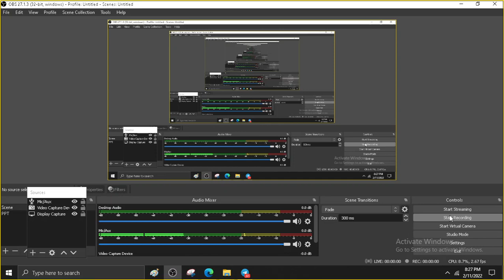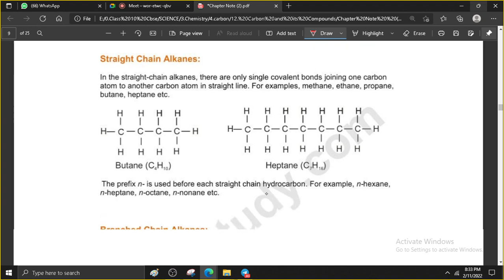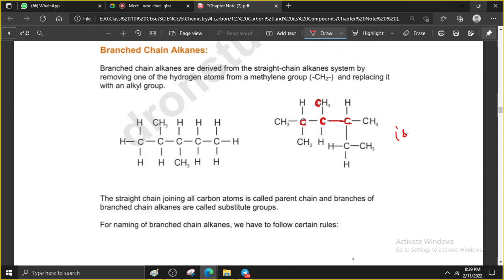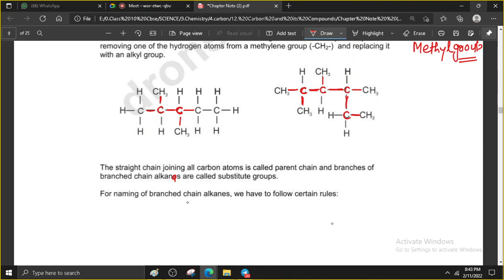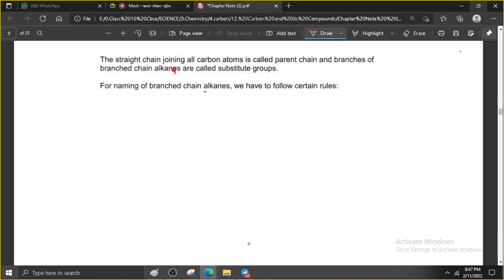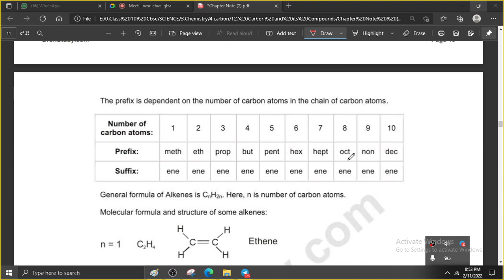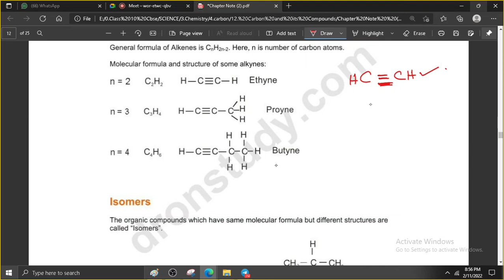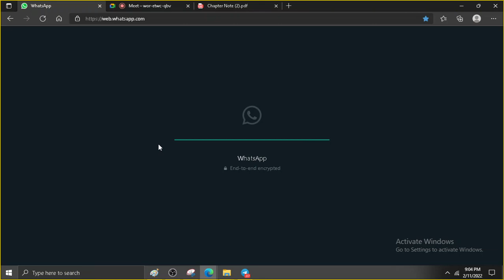carbon and its compound lec 2 class 10 cbse